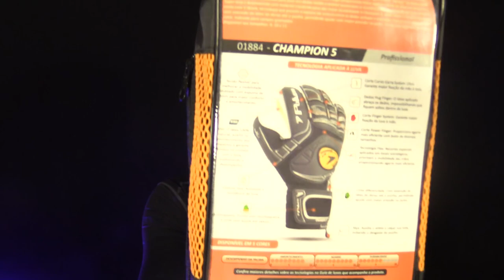Review - Poker Champions 5